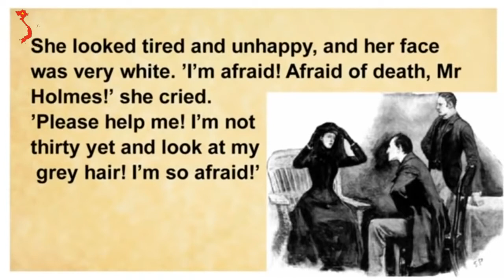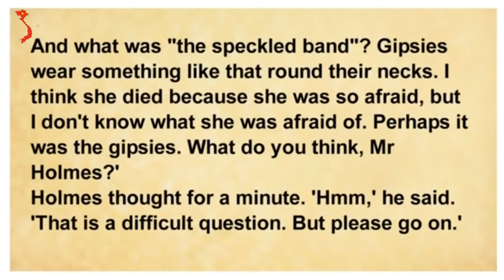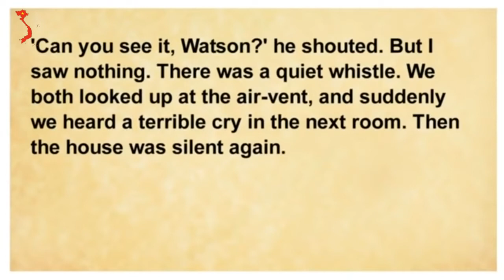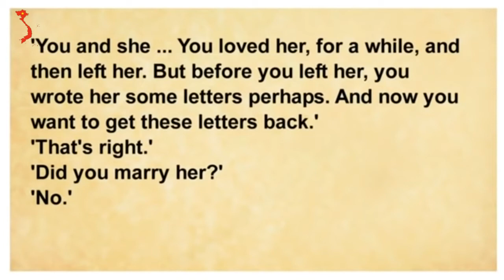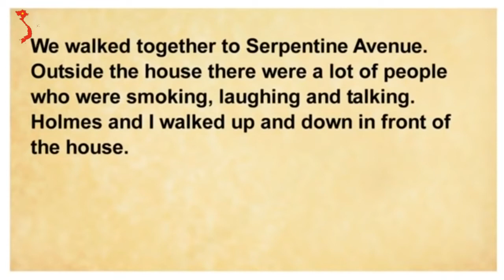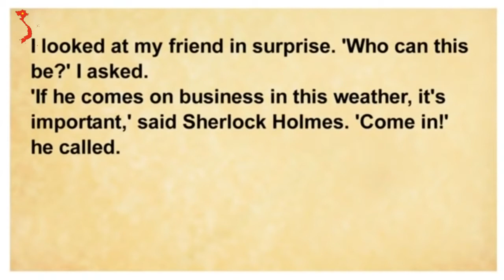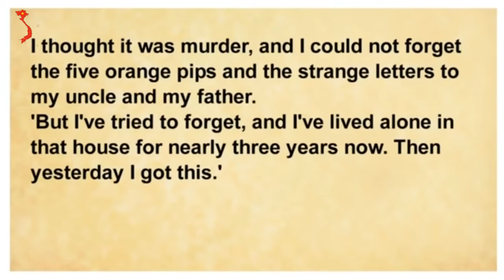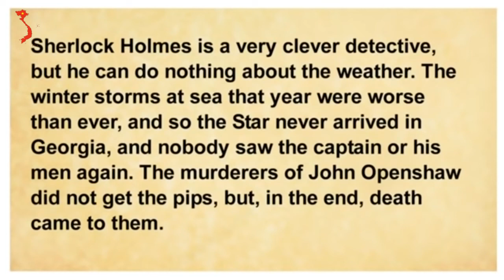Sherlock Holmes Short Stories (Graded reader level 2) - Conan Doyle | English Skills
Sherlock Holmes Short Stories (Graded reader level 2) - Conan Doyle | English SkillsSubscribe me